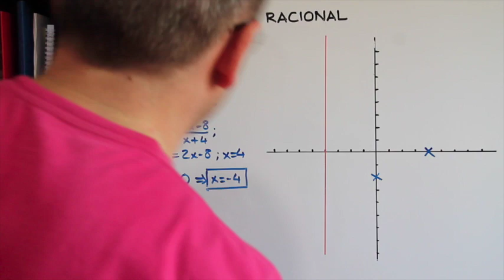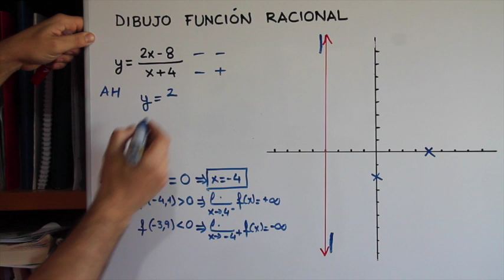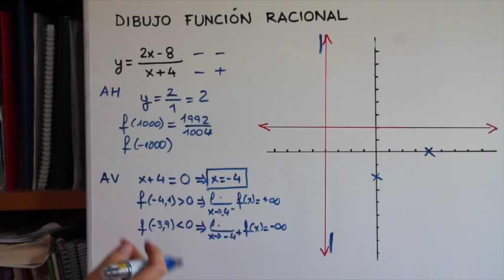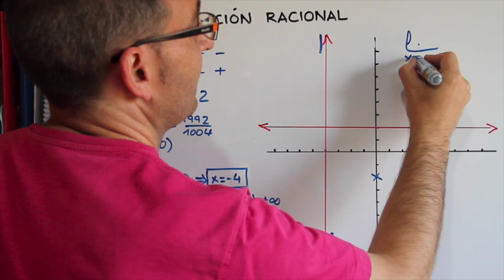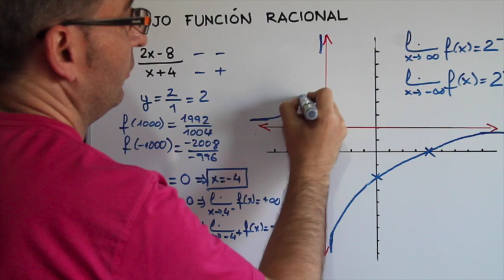Dibujo "FÁCIL" de una función racional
Dibujo de una función racional : y = (2x-8)/(x+4)
Si tienes valor... intenta hacer el dibujo antes de ver el vídeo completo... se aprende +
PD: se me ha cortado un signo + en el límite (de la pizarra claro, jeje)